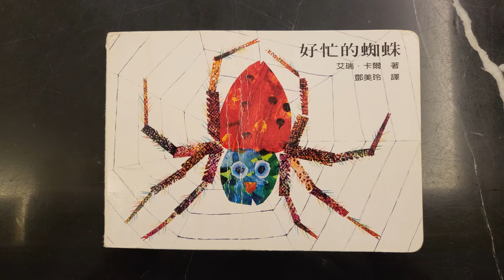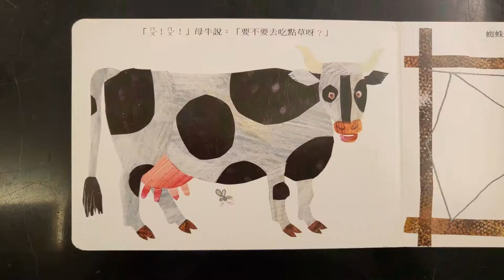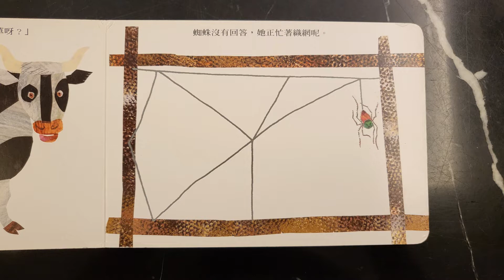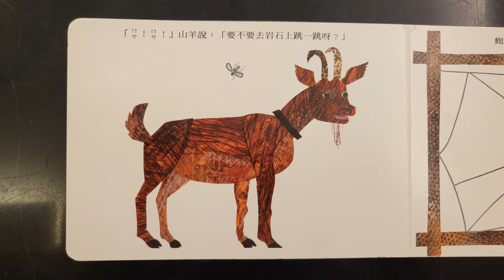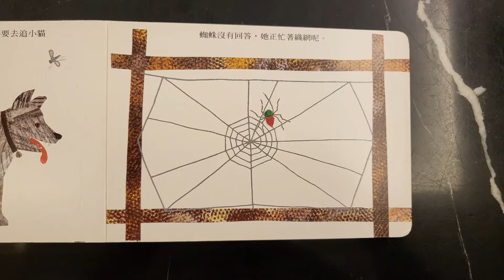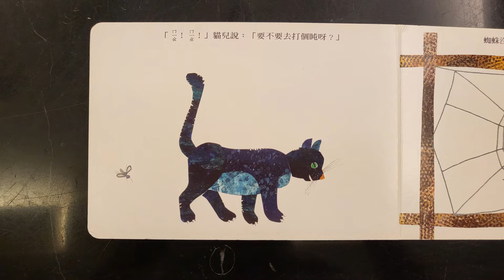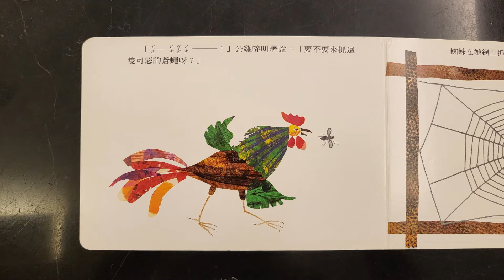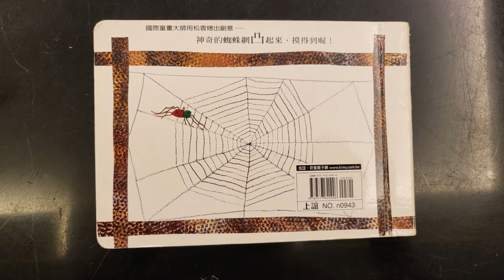好忙的蜘蛛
2022/10/19